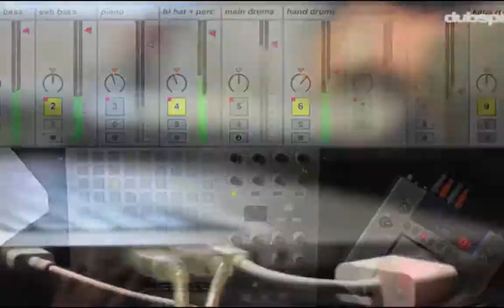sacred drum teaser4